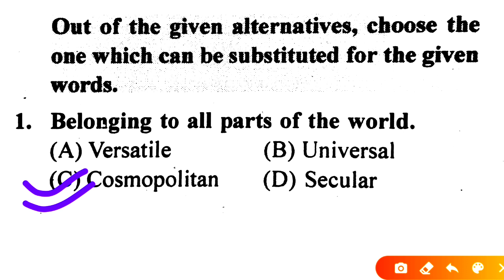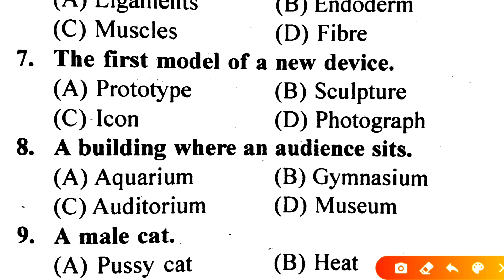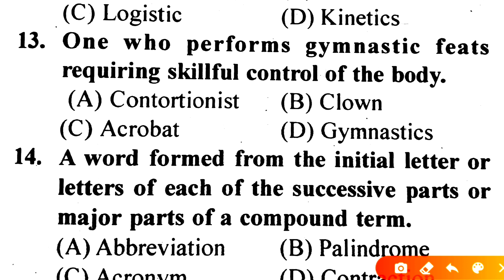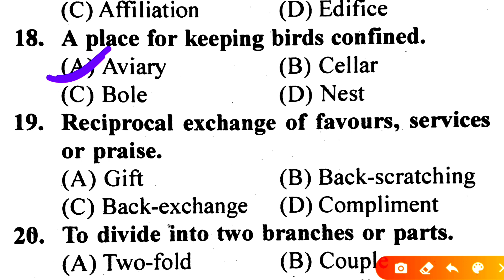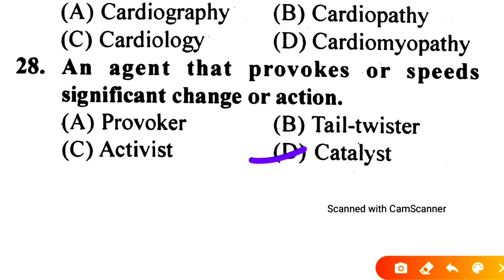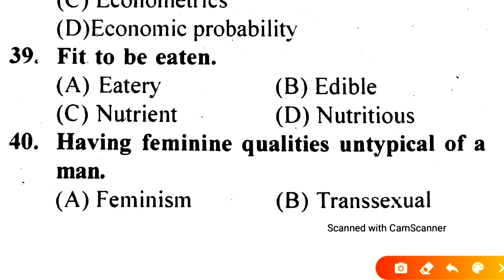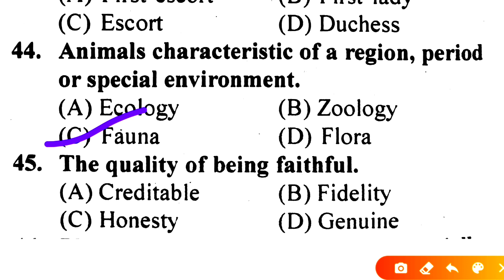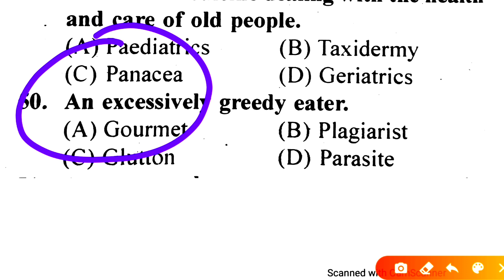English Grammar One Word Substitution Model Paper | One Word Substitution Online Prectice Set